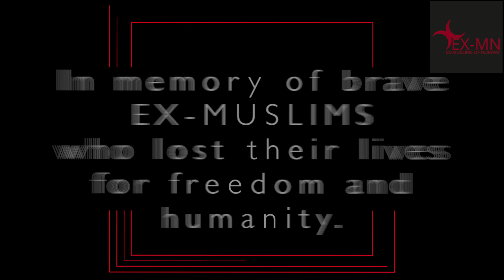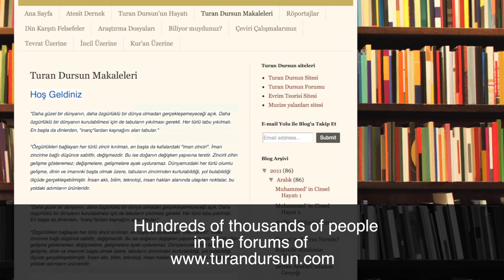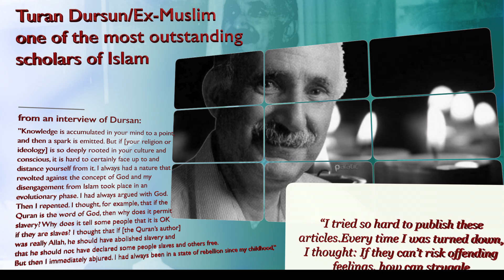TURAN DURSUN /In memory of brave Ex-Muslims part-1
TURAN DURSUN:
Ex-Muslim atheist from Turkey who was one of the most outstanding scholars of Islam.
Assassinated by islamists in 1990.

A video series by EX-MUSLIMS OF NORWAY:
In memory of brave Ex-Muslims who lost their lives for freedom and humanity!